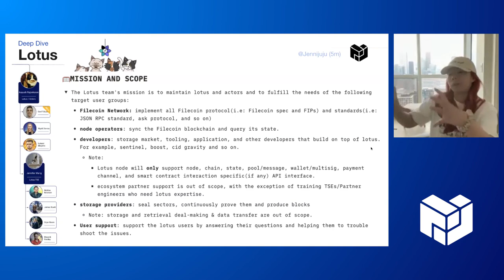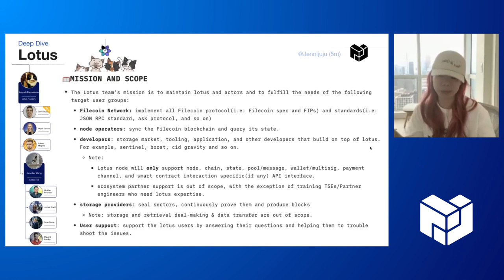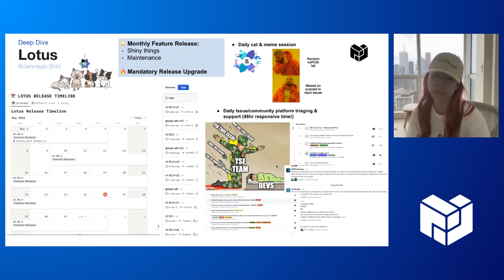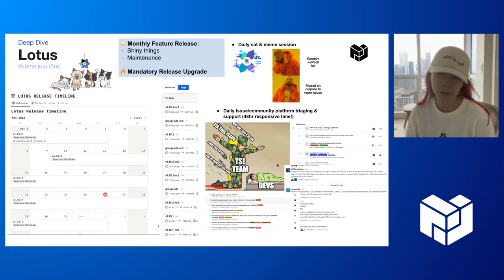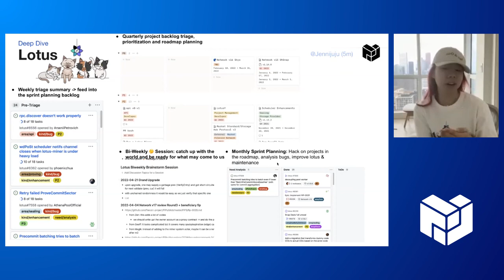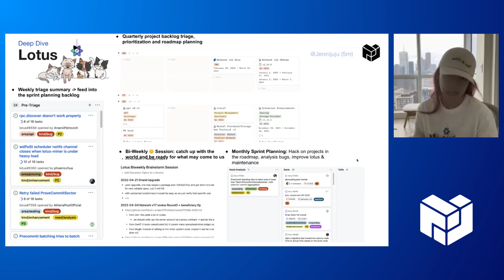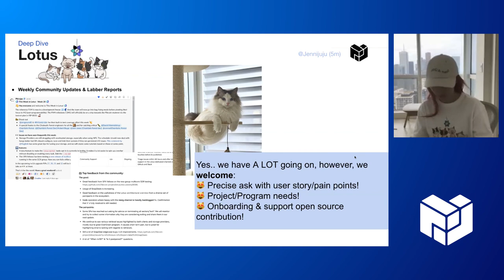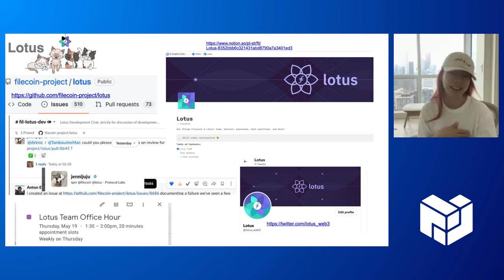[Deep Dive: Lotus] PL EngRes All Hands: May 2022 (IPFS, Filecoin, libp2p + IPLD)